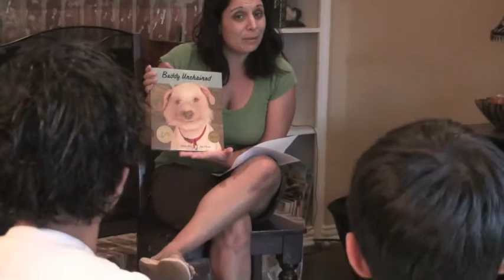Buddy Unchained Lesson